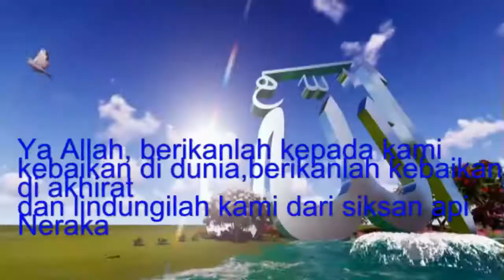SARDIKAN I Sholat Jum'at di Masjid ENHA Kepanjen Malang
salamualaikum Warohmatullohi Wabarokatuh
Sardikan Official  , 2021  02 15, Video ke 015

VIDEO PELAKSANAAN SHOLAT JUM'AT DI MASJID ENHA KEPANJEN

Kepanjen , 15  Februari  2021

1.WiraAsthaBrata​
2.DakwahmuOfficial​
3.PolresMalang​
4.PolsekDonomulyo​
5.PolsekWajak​
6.
7.Ramadhan1441H​
8.